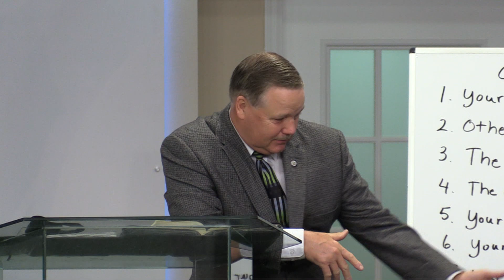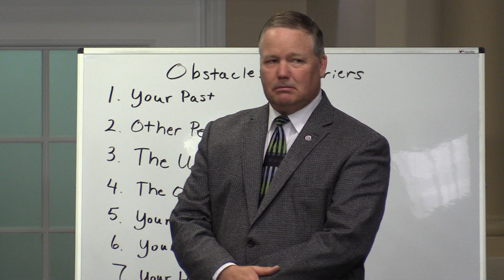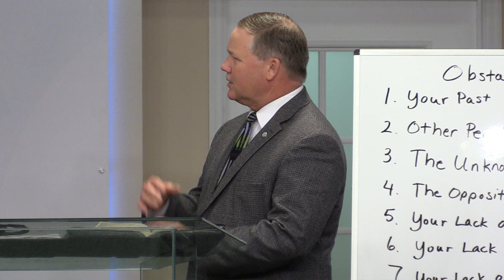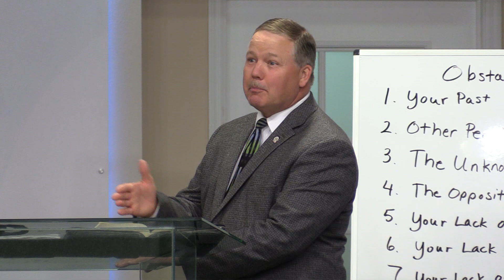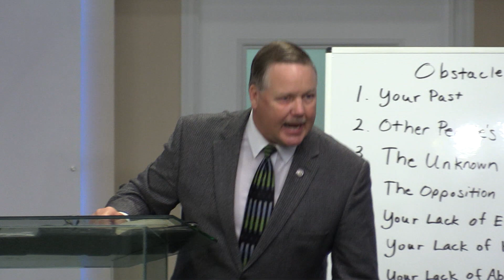Battles in The Bible, Part 11, Pastor Mark Clements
Battles in the Bible and the lessons learned.
What is the barrier between you and what God has for you?